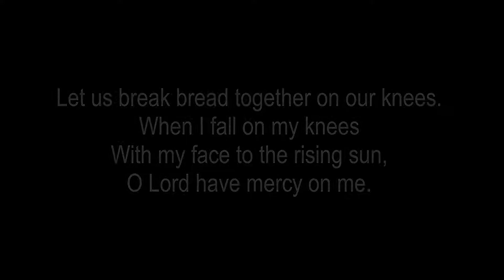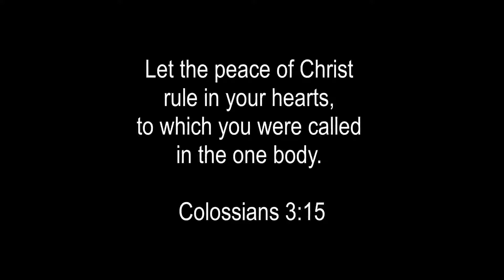Let Us Break Bread Together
This tune reminds us of the importance of meeting with fellow believers to share faith and sacraments.